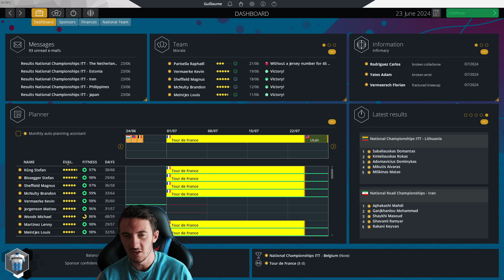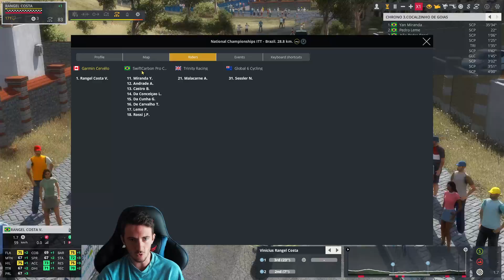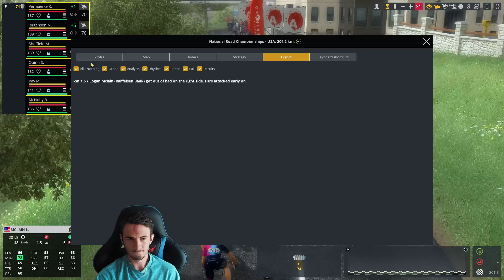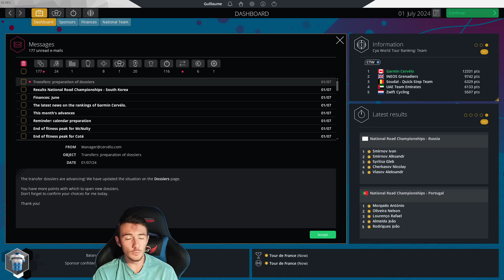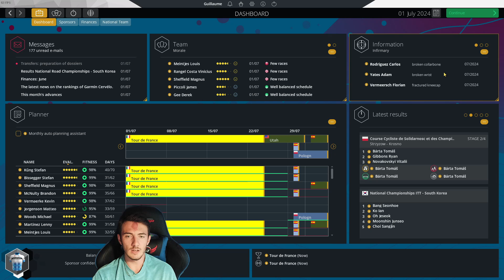UNBELIEVABLE NATIONAL RACES #26 || Garmin Cervélo || Pro Cycling Manager 2022 Career Mode